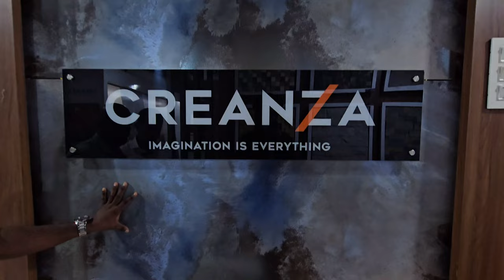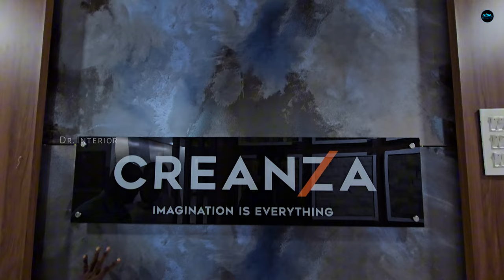പറ്റിക്കുന്നവർക്ക് പണിയായി How to identify vitrified & Ceramic tile|Tile showroom|Dr. Interior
Ababeel emporio
Marian arcade
Thuruthy Changanasery
Mc road kottayam
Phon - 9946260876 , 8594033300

Dr.Interior
Business promotion  &
Interior Consultation
please contact
My Gadgets :
Camera : ViVo X60 PRO PLUS
Mic         : Rode Go 11
Tripod    : ZiOM 4
Gimbal   : Dj Ozmo 5
Lights     : Simpex professional video Led light